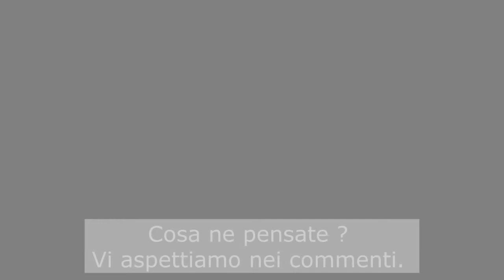COME DARE UNA NUOVA VITA AI PUPAZZI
Dare una nuova vita ai pupazzi me lo ha chiesto proprio mio figlio.

A 4 mesi ha ricevuto questo bellissimo orsacchiotto in regalo che durante i 9 anni è stato sempre il compagno di buona notte e coccole.

Ne ha visti tanti di quei lavaggi poveretto.
Non c'era verso di cambiarlo con un altro identico. Allora abbiamo optato di darle una nuova vita.

Anche i vostri bambini hanno un pupazzo preferito che non si staccano mai ?